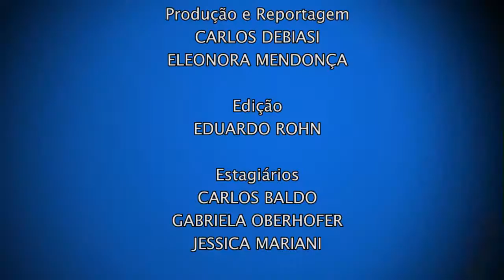Cine Federal | Andres Di Tella (04/11/17)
O realizador de cinema é aquele que cria a estrutura de uma obra audiovisual Com criatividade e olhar crítico, é ele quem orienta, dirige e supervisiona a execução de um filme.

Nesta edição do Cine Federal, conversamos com o realizador argentino Andres Di Tella, que nos conta da sua profissão e de seus trabalhos.